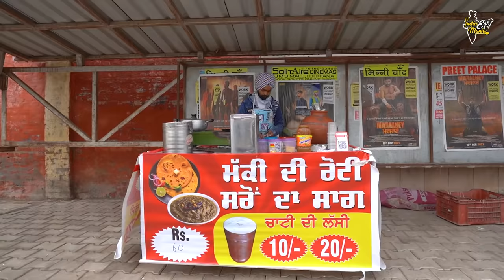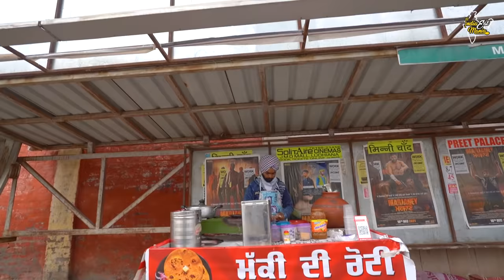Sardar Ji Selling Sarson Ka Saag With Makki Ki Roti of Ludhiana Rs. 60/- Only l Indian Street Food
Address: Rani Jhansi Rd, Civil Lines, Ludhiana, Punjab 141001